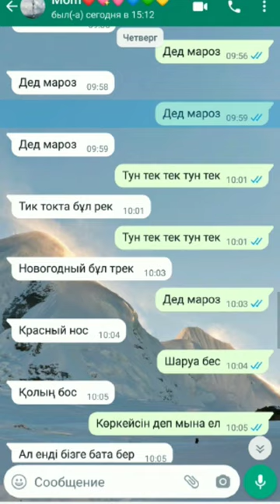Наступила холода,қар жауып тұр далада